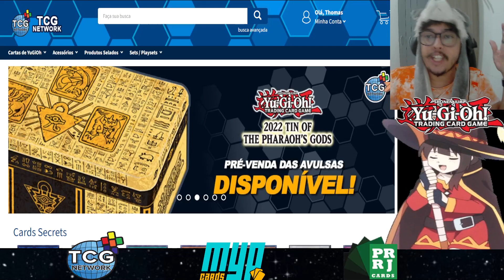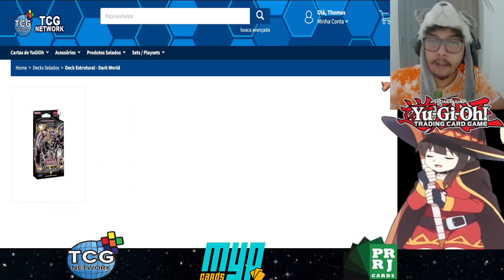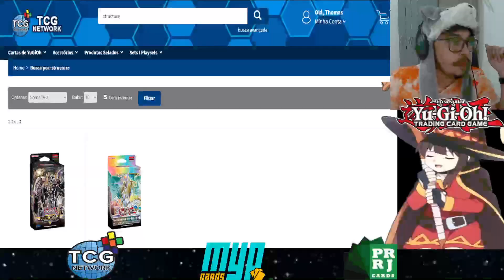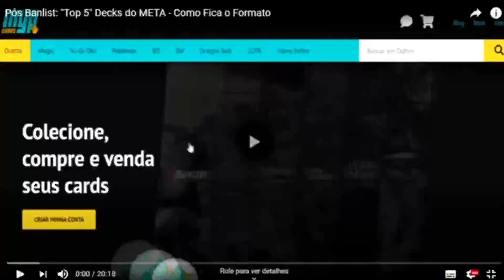Kshatri-La TIER Les GOOOOO - TShadow é Mó Burrao KkkkJJ